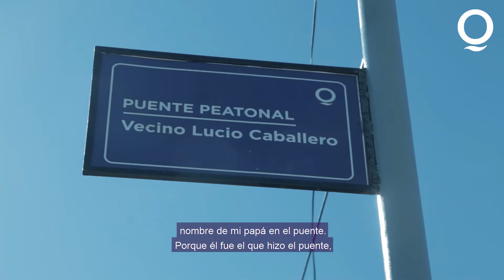Nuevos puentes peatonales Dreymar y La Matera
Lanzamos el Plan de Puentes para garantizar la seguridad, bienestar y conectividad de los barrios que están alrededor de los arroyos San Francisco y Las Piedras.